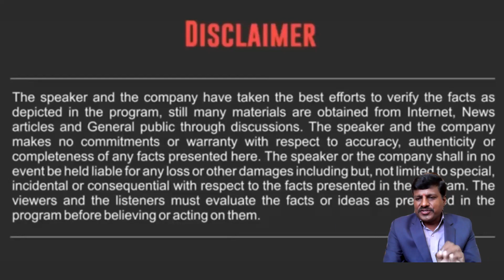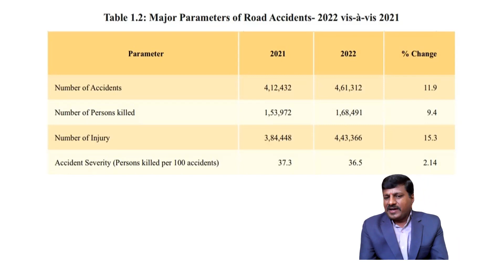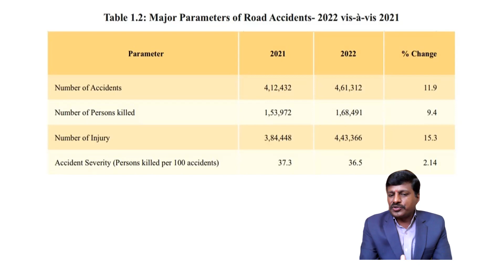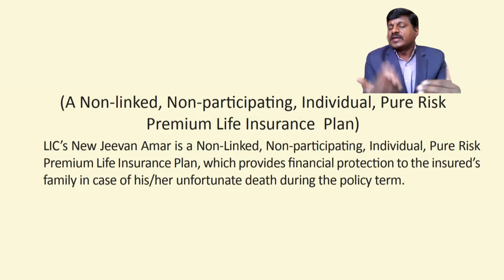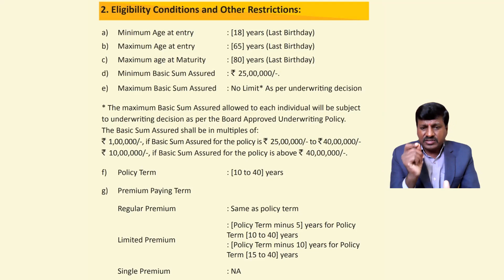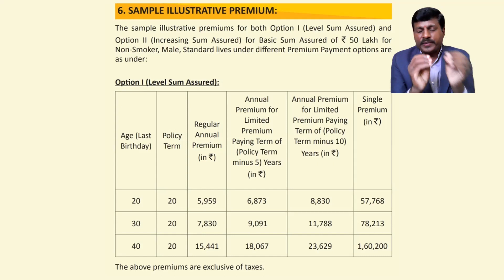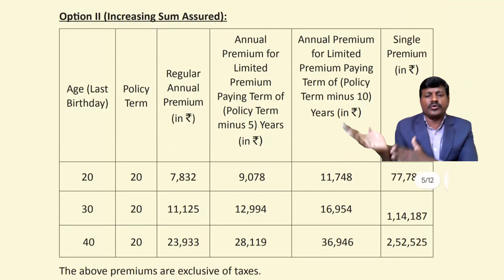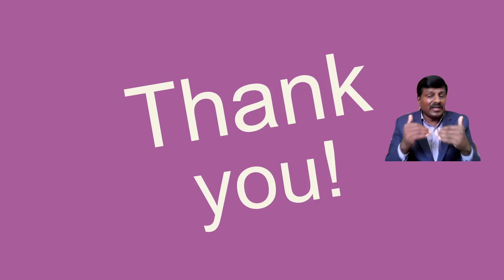1 CRORE| LIC'S TERM PLAN FOR Rs 50 per day |1 ಕೋಟಿ ವಿಮೆ ರೂ 50 ದಿನಕ್ಕೆ | in kannada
G2LICGURU EXPLAINED THE  1 CRORE  LIC'S  NEW  JEEVAN  AMAR PLAN,  IMPORTANCE OF  TERM PLAN   AS PER  MINISTRY OF  ROAD DEVELOPMENT AUTHORITY.

what is  meaning of  sovereign gaurantee ?

why insurance ? what are  the  benefits ?